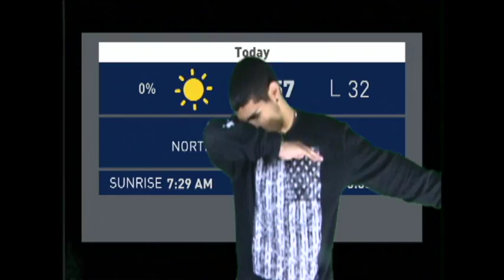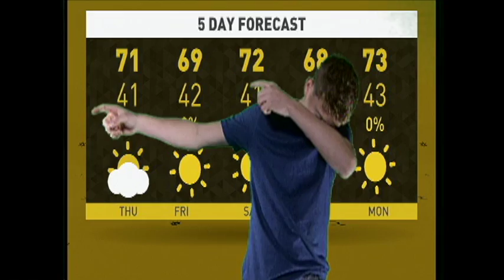Best Bloopers Of Broadcasting 2015-2016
The best and funniest moments of broadcasting during the 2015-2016 School Year!